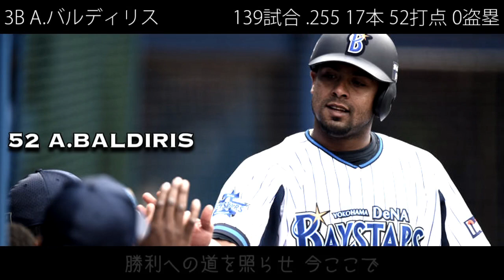2014年 横浜DeNAベイスターズ 1-9【MIDI】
8 荒波翔
4 石川雄洋
9 梶谷隆幸
3 ブランコ
7 筒香嘉智
5 バルディリス
6 山崎憲晴
2 黒羽根利規
1 久保康友